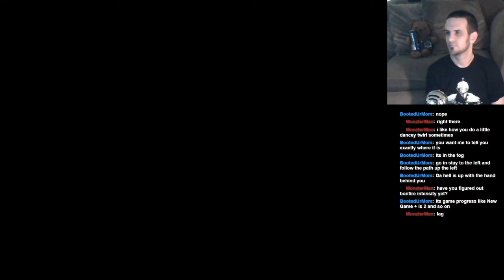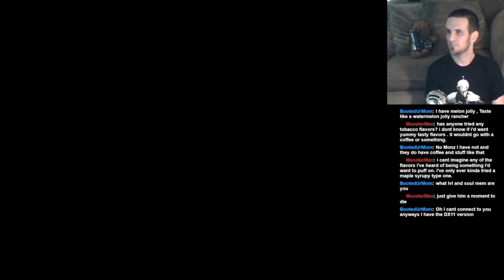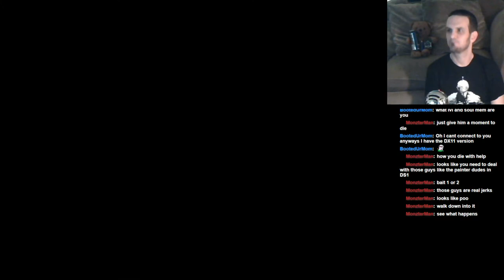Let's Play: Dark Souls II: BLIND RUN: Part 32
Jay explores some more in Brightstone Cove Tseldora, then makes it thru the Shaded Woods to discover that Drangleic Castle is a real bitch!